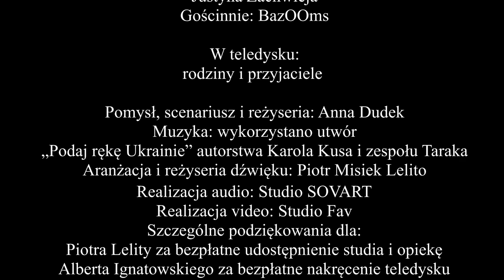"Podaj rękę Ukrainie" - Liceum Żeromskiego i Przyjaciele dla Ukrainy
Niespodziewana sytuacja geopolityczna sprawiła, że w naszej społeczności pojawili się nowi uczniowie. Uchodźcy z Ukrainy nie tylko znaleźli miejsce w naszej szkole, ale bardzo szybko zaskarbili je sobie w naszych sercach. Znajomość przerodziła się w piękną przyjaźń. Wspólne wyprawy i projekty pokazały jak bardzo młodzi ludzie podobni są do siebie bez względu na miejsce pochodzenia. Stąd nasza wspólna piosenka o przyjaźni między naszymi narodami. Nie umrze Ukraina! Przecież razem jesteśmy jak rodzina!

Pomysł, scenariusz i reżyseria: Anna Dudek
Muzyka: wykorzystano utwór „Podaj rękę Ukrainie” autorstwa Karola Kusa i zespołu Taraka
Aranżacja i reżyseria dźwięku: Piotr Misiek Lelito
Realizacja audio: Studio SOVART
Realizacja video: Studio Fav
Szczególne podziękowania dla:
Piotra Lelity za bezpłatne udostępnienie studia i opiekę
Alberta Ignatowskiego za bezpłatne nakręcenie teledysku
 Centrum Kultury i Promocji w Krościenku nad Dunajcem za bezpłatne udostępnienie Sali
Pani Elżbiety Wójcik, Pani  Iwony Bielarczyk  i Zuzi Biel za osłodzenie nam spotkania

Wystąpili:
Chór
Adam Adamczuk
Danyliuk Yana
Dibrova Dmytro
Holovach Volodymyr
Amelia Kaczorowska
Sara Kaczorowska
Ks. Staszek Kłyś
Fabian Kurnyta
Karolina Liszka
Aleksandra Mastalska
Sarchenko Soffia
Skoropisov Valeriy
Bartek Trzeszczoń
Vinnychenko Valeriia
Ewa Walkowska
Julia Zachwieja
Justyna Zachwieja
Gościnnie: BazOOms

Krościenko nad Dunajcem 2022